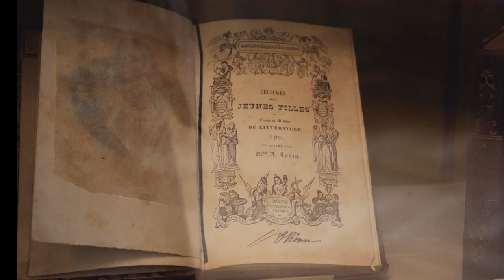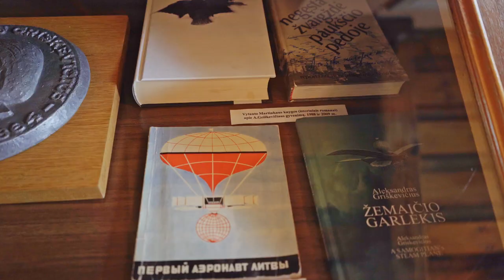Travel to Mažeikiai - remote Samogitian land in Lithuania | Travel guide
Welcome Mažeikiai district, Lithuania, one of the furthest places to go to from Vilnius. It's worth getting there, as the district has plenty of interesting sights to see: the only in Lithuania Gramophone museum, authentic XIX century pharmacy - museum, the home of the pioneer of Lithuanian aviation,  the beautiful Renavas manor house and much more!

Mažeikiai district really impressed me, even though it was so far to drive to. It took me 2 days to see all the sights and I think it would be a great addition to a trip through Samogitia, combined with the nearby Akmenė district or Samogitia capital Telšiai.

I'm Justina and I'm travelling around all 60 municipalities of Lithuania, a small country in the north east of Europe. 🇱🇹🇱🇹🇱🇹